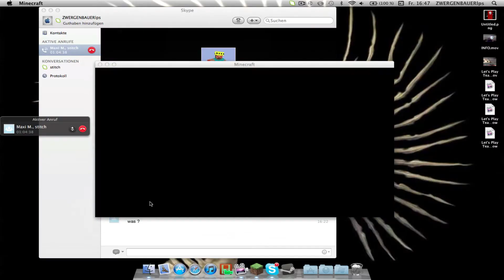Let's Play Minecraft #01 - dem Weltuntergang entronnen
hi Leute wenn ihr wissen wollt wer der andere ist dann guckt mal auf seit youtube Kanal
danke an alle die mich schon promoten und noch promoten wollen